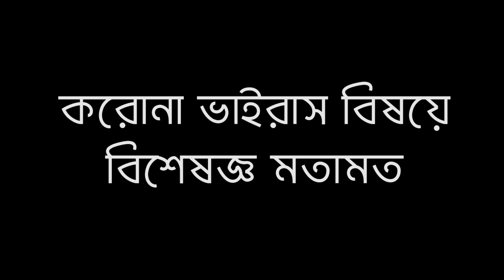করোনাভাইরাস প্রতিরোধে কি করতে হবে জানালেন ঢাবির মাইক্রোবায়োলজি বিভাগের অধ্যাপক ডঃ মাহমুদা ইয়াসমিন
মাস্ক কি করোনাভাইরাস ঠেকাতে পারে আসলেই?

উত্তর-করোনা প্রতিরোধে মাস্ক তেমন কার্যকরী নয়।বরং ভাইরাস ছড়ানোর মাধ্যম হতে পারে মাস্ক।

করোনাভাইরাস প্রতিরোধে আমাদের আসলে কি করা উচিত?
উত্তর-ব্যক্তিগত পরিষ্কার পরিচ্ছন্নতা বাড়ানো এবং ভীড় এড়িয়ে ছলা

করোনাভাইরাস নিয়ে এসব জিজ্ঞাসার উত্তর দিয়েছেন ঢাকা বিশ্ববিদ্যালয়ের মাইক্রোবায়োলজি বিভাগের অধ্যাপক ডঃ মাহমুদা ইয়াসমিন।আমাদের ফেসবুক পেইজঃ